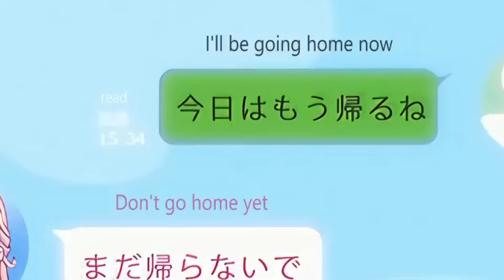He Got Betrayed But He Find A Better One That play Bascketball 🏀 Very professionally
This part 7,8